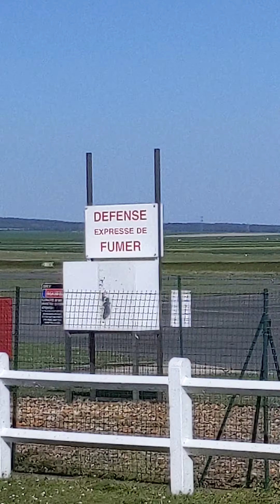Héliportage de personnes - aérodrome Prunay Reims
Héliportage sur l'aérodrome de Prunay (51) 31 Mai 2021
Du personnel est transporté dans une nacelle.